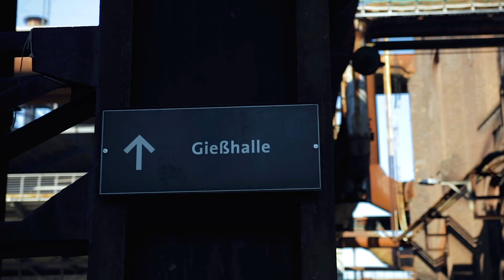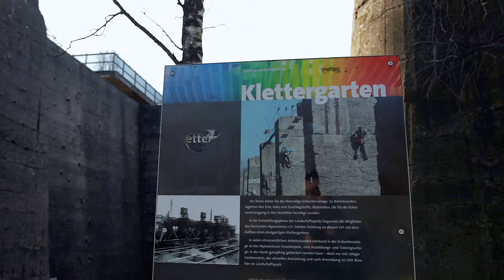Laufen im Ruhrgebiet - 1 km - 20 km durch den Landschaftspark Nord in Duisburg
Die heutige Laufrunde verbindet Industriekultur, Natur und abends ein faszinierendes Lichtspektakel im Landschaftspark Nord in Duisburg. Ihr könnt zwischen 1 km bis 20 km laufen, ganz wie ihr wollt.
Vorbei an ehemaligen Hochöfen und Stahlkonstruktionen lernt ihr Duisburg und die Industriekultur kennen.

00:00 Die Laufrunde im Landschaftspark Nord in Duisburg
00:45 Streckenprofil
01:39 Streckenlängen
02:07 Schwierigkeitsgrad der Strecke